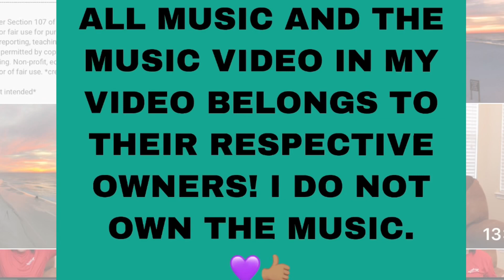SO HYANG SINGING YOU RAISE ME UP IMMORTAL 2 |REACTION VIDEO| *MUST WATCH*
We will be doing uploads of sit down encouraging videos on that very soon.

I love you all so much! Thank you for being apart of my youtube journey! Be blessed y’all 💜💛